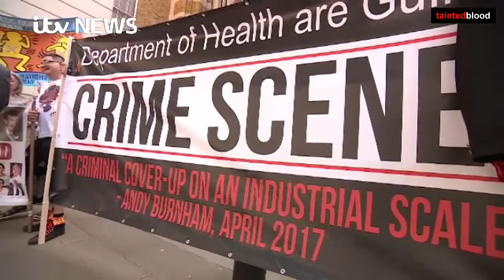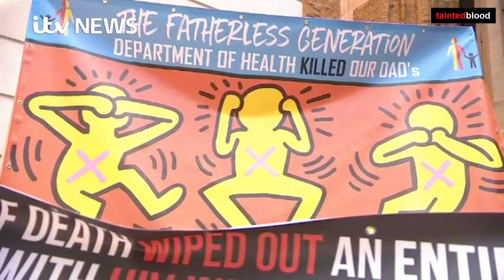ITV Central : Reporting Today - Thursday 22nd June 2017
ITV Central : Reporting Today News - Thursday 22nd June 2017

It’s been called the worst treatment disaster in the history of the NHS.
Thousands of people with haemophilia were given blood contaminated with HIV and Hepatitis C during the 70s and 80s.
And now, one man whose father died after being given infected blood says he has uncovered evidence that the government knew of the risks months before making it public.
onathan Evans died when his son was just four years old. A haemophiliac, he had been treated with a clotting agent known as Factor VIII, via blood donations shipped in from the USA.
Unbeknownst to him, and to thousands of others, the blood they were given had been contaminated with diseases including HIV.
And now a memo unearthed by his son Jason, now aged 27, from Coventry, suggests the government may have been aware of the link between HIV and the Factor VIII blood treatment well before making it public.
Sent by a Dr Moore to health department officials, the letter - dated October 1987 specifically refers to the link - stating there was conclusive evidence by April 1984.
But, it says, nothing from the government made that public until the December.
During this time, Jason’s father continued to receive the treatment - and he was diagnosed with HIV just a month before the government press release.
He’s now one of around 200 people involved in group legal action against the government, claiming it was negligence which led to the infection of thousands of people.
A group of people infected and their supporters held a peaceful demonstration in London this week, calling for a full public inquiry into the issue.
Among them was James Webb, from Redditch, whose grandfather was also given contaminated blood.
“We’re just really looking for some form of justice, as there’s been nothing really ever done about it and now it’s getting to the point where it’s trying to sweep it under the rug I think,” he said.
“Without some sort of accountability there’s nothing to stop this sort of thing happening again.”
For James, Jason, and so many other families touched by this scandal - all they have left now is memories, and family keepsakes.
But what they really want is justice for their loved ones. And if there is a cover-up, they say it’s time the truth was exposed.

First Broadcast: 5.07pm   -   Running time: 2.33